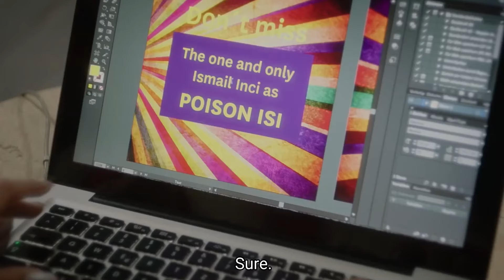Isi & Sascha | Their Story | Druck [Season 7]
Literally i did this video 2 month ago and get copyrighted again & again... So i can't choose the music i want to use actually... I tried 5 times then give up..You can't imagine how hard I worked for this video! I hope it was worth my effort and I hope you like it, that's all matter! Don't forget that I don't earn any income from this video and channel, I only make these videos to introduce you to the series I watch. Be kind, always :)

All songs are in the pinned comment!
Show: DRUCK - Skam Germany [Season 7]

Some songs may not satisfy you, I totally understand that, but I had problems with viewing because of so many songs during the production process... believe me, I have no energy to share after a while. This event, which stole my motivation and energy, caused me to postpone the video I made on January 3 until this time :( My excitement and happiness are gone, but I hope you like it. If you don't like it, please don't tell me because I'm not mentally able to handle it LMAO ty for being here loveu xx